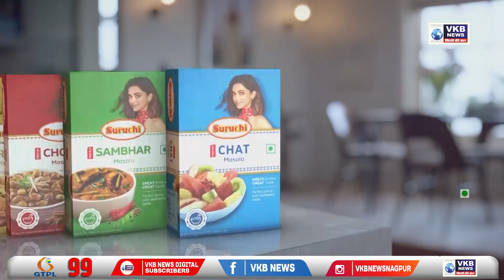गडचिरोली - राकांपा द्वारा आष्टी में रास्ता रोको चक्काजाम आंदोलन